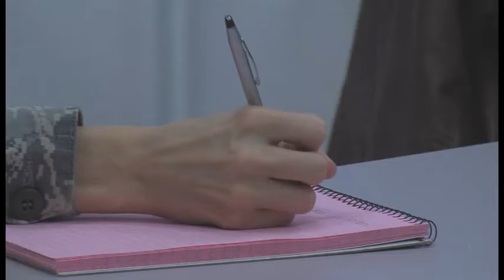New Year, New You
Lots of people make New Year's resolutions, but a lot of those resolutions are ignored or quickly forgotten.  The Ramstein Health and Wellness Center helps people keep their resolutions.  Senior Airman Ellen McCarthy has the story.